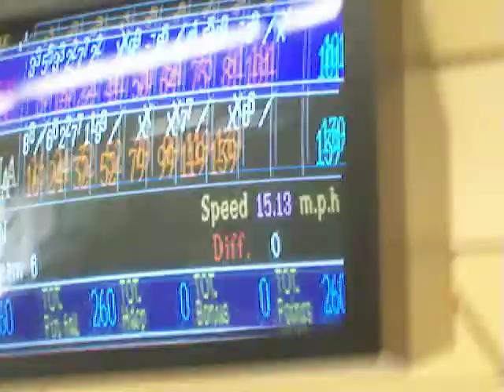Matt finally got a strike!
Matt got a strike and does a funny victory dance!